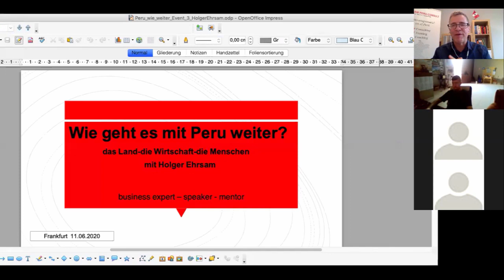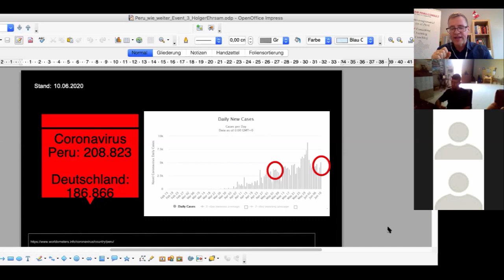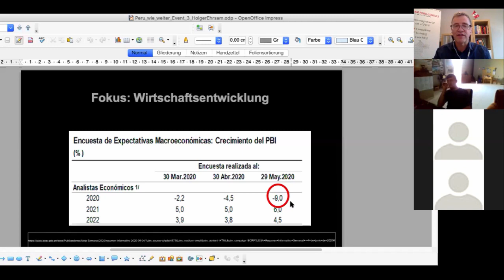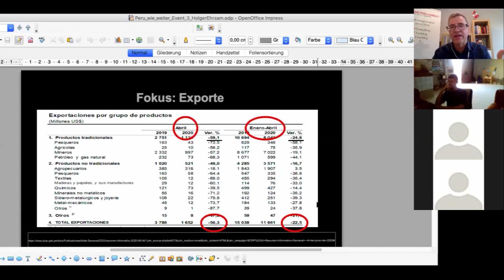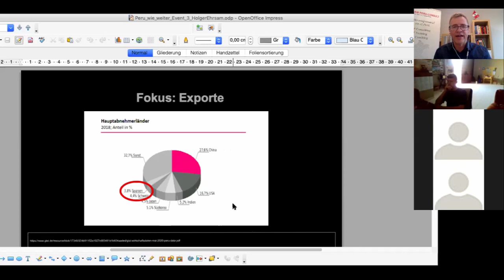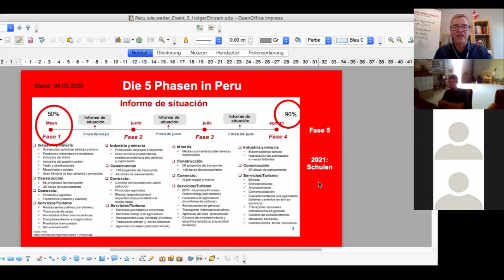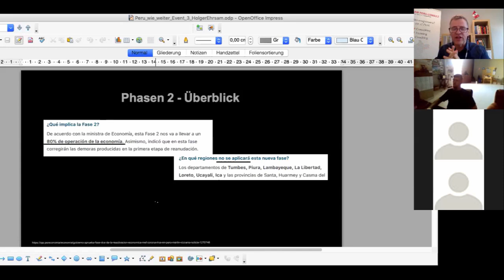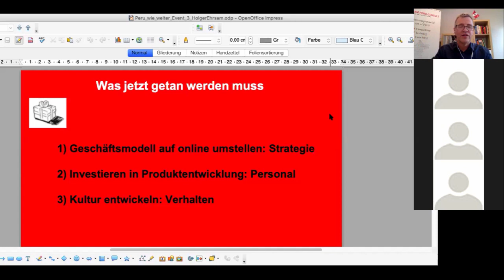Wie geht es in Peru weiter? - live Event mit Holger Ehrsam vom 11.06.2020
Live Event von Holger Ehrsam über Peru mit Fokus auf die Wirtschaft

Buch: 33 Geschäftsideen für Peru - eine Reise durch die wirtschaftlichen Möglichkeiten